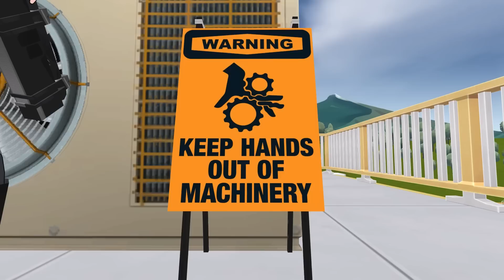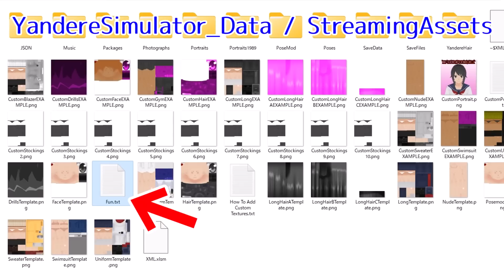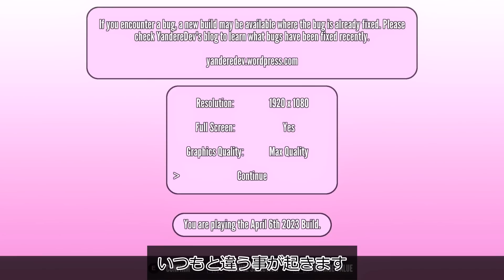2023年4月7日アップデート情報 [ ヤンデレシミュレーター / Yandere Simulator ]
前回のメジャーアップデートから一週間しか経っていませんが、今回も結構変わっています。特にチグサのグラビアポーズの変更とファンガール（Fun Girl）のアップデートが大きな変更です。

ヤンデレシミュレーターのアップデート情報リスト

ヤンデレシミュレーターはWindowsPC用のゲームです。ダウンロードはコチラ。

声の出演
Fun Girl  後鬼（VOICEVOX）

下記のフリー音楽素材を利用しています。